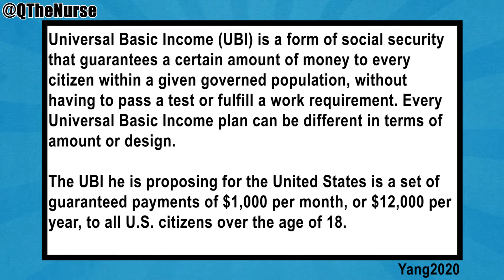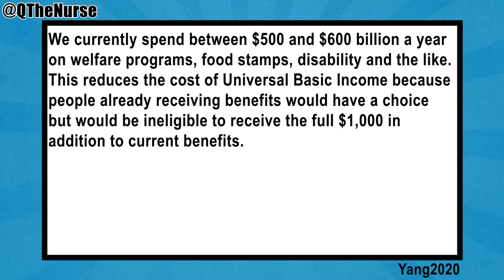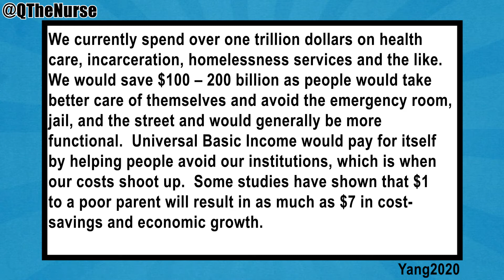Andrew Yang CNN Town Hall | Universal Basic Income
Universal Basic Income (UBI) is a form of social security that guarantees a certain amount of money to every citizen within a given governed population, without having to pass a test or fulfill a work requirement. Every Universal Basic Income plan can be different in terms of amount or design.